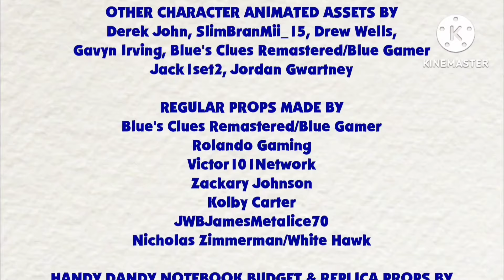Blue's Clues: Thinking Time Segment: (What Does Blue Want To Watch On PBS Kids?) (2019 Remake)